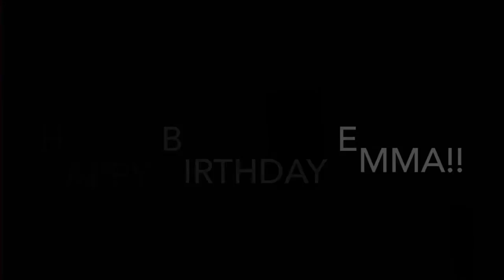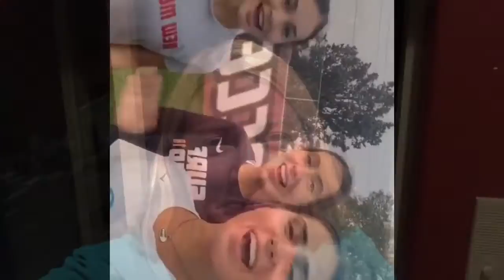Happy Birthday Emma!